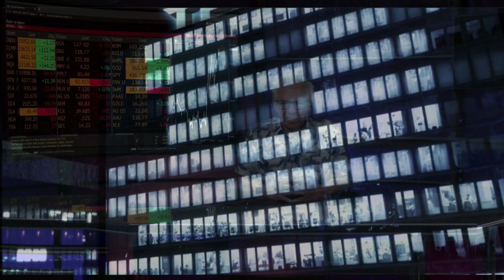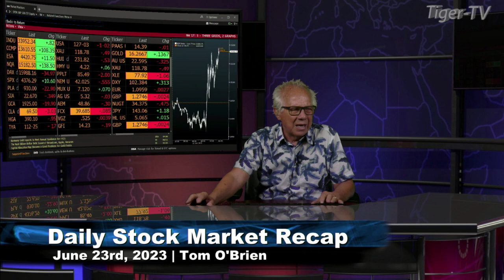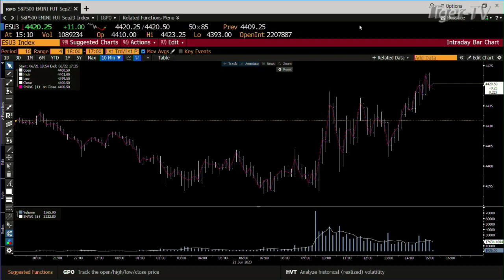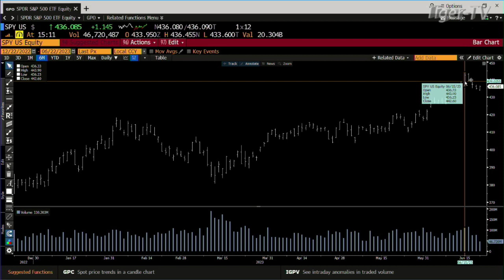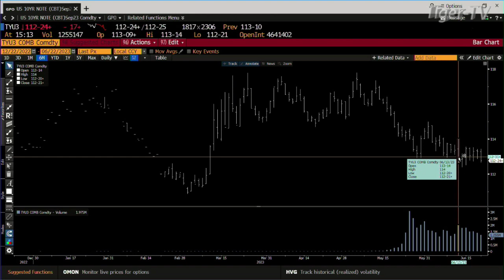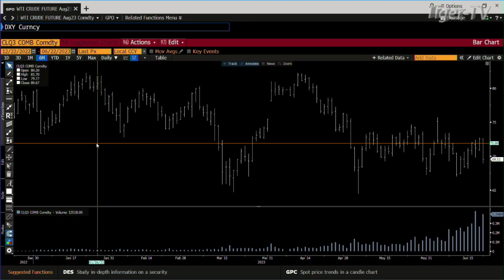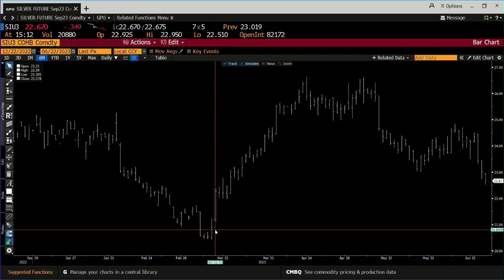June 22nd, 3PM ET Market Update on TFNN - 2023